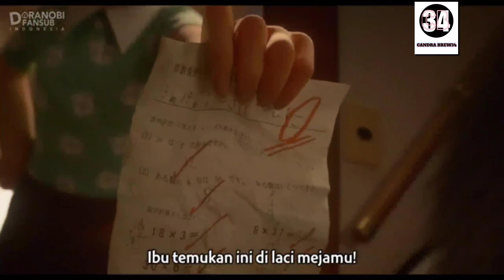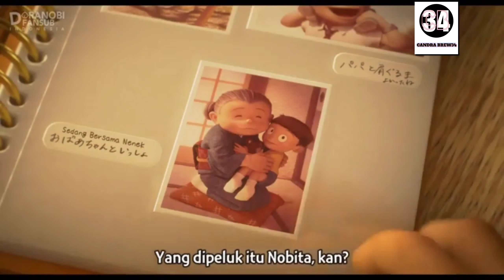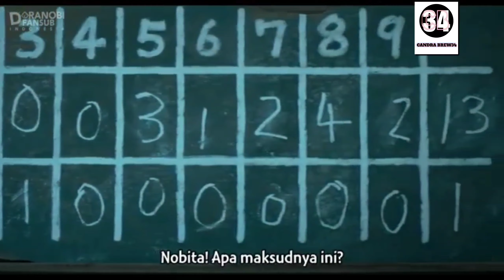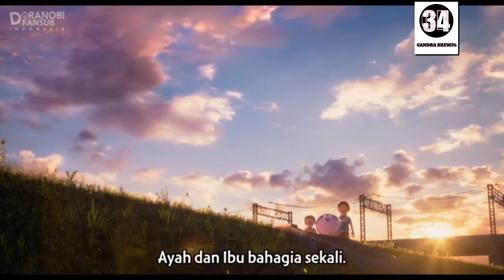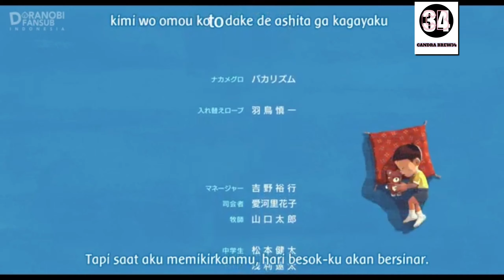PETUALANGAN WAKTU DI HARI PERNIKAHAN NOBITA DAN SIZUKA - ALUR CERITA FILM STAND BY ME DORAEMON 2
Video kali ini akan menceritakan alur cerita film berjudul stand by me Doraemon 2 yang relles tahun 2020, film animasi ini yang sering muncul di RCTI setiap hari Minggu, nah keluar full movie menceritakan di masa depan Nobita menikah dengan sizuka, tapi dia harus kembali ke masa lalu dan bertemu dirinya sendiri Nobita kecil dan bertemu Doraemon untuk meminta bantuan atas masalah nya,, di akhir film nya kita di perlihatkan moment perpisahan Nobita dewasa/masa depan dengan Doraemon untuk selamanya,, seperti apa selengkapnya, kita tonton yuk,,,,

Bisa juga hubungi cs watsap untuk pemesana / 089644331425